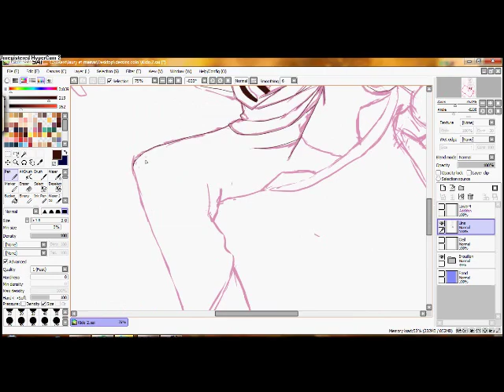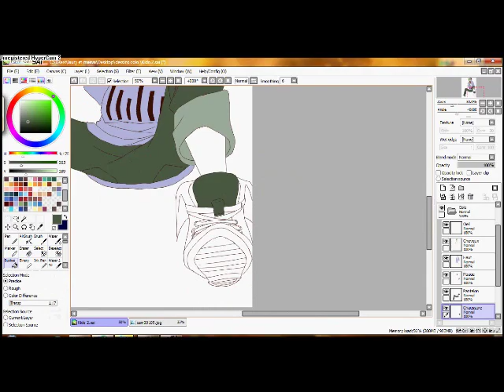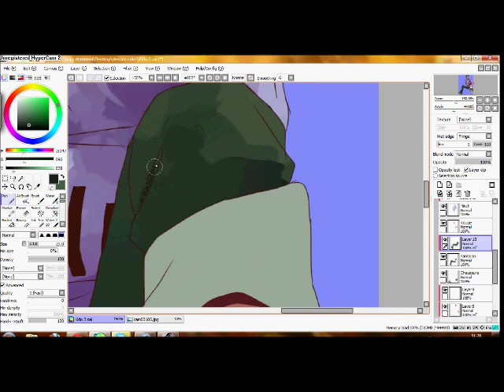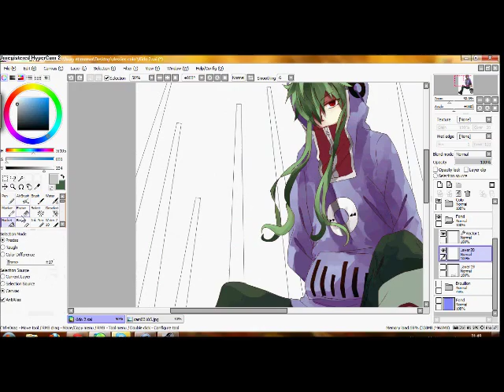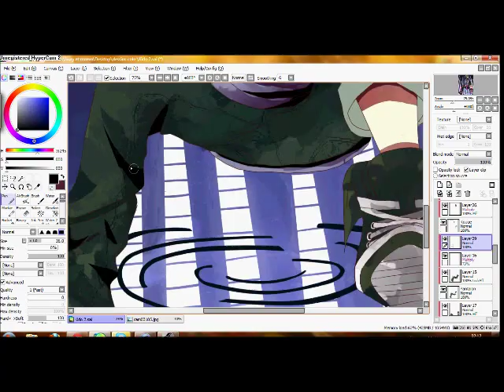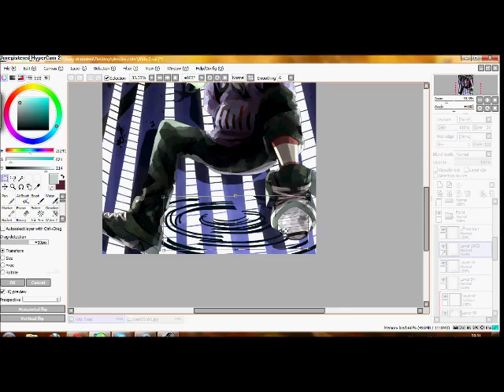Speedpaint- Kido Tsubomi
Hello guys ~ This is my firts drawing process video o/ Enjoy ~

- Hatsune Miku- Mekakushi Code
- IA- Children Record

This is a fanart of Kido from Kagerou Project (c) Jin